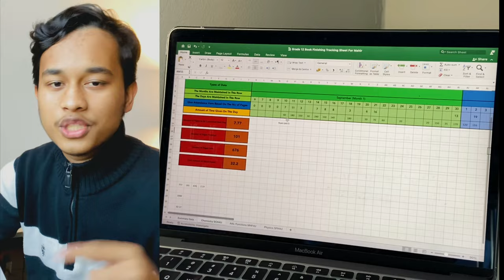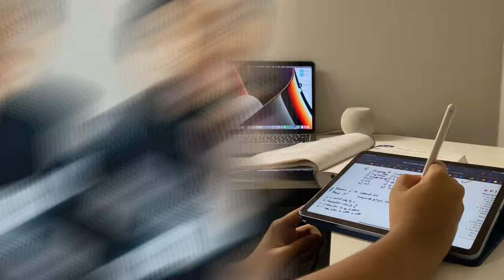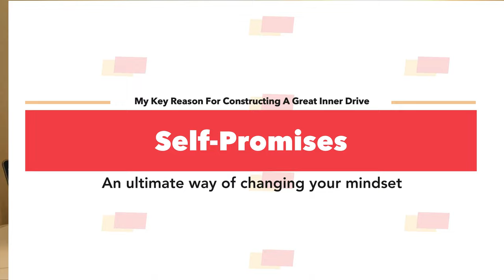Achieving Straight A's: Real-Life Evidence Based Tips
In this video, we delve deep into the ultimate showdown, exploring the secrets of achieving Straight A's in a real-life context. Drawing from practical experiences and personal insights, we uncover the strategies behind academic success. Discover how effective folder and file management can boost your productivity, learn the tricks to staying motivated, and explore my unique approach to organizing records and notes. I'll also reveal how I leverage tools like pens and iPads to optimize my study routine and share some essential laws of academic achievement. Join me in this journey to unlock your full potential and achieve those top-notch grades with unwavering determination! 🚀🏆

Hiyo! This is Mahir, a 17-year-old guy studying in Canada at The University of Toronto. I love making content about productivity, study hacks, efficiency, and professionalism. Besides, I am a huge fan of efficient systems that work for me in my life, and this is what I try to teach my audience as well.